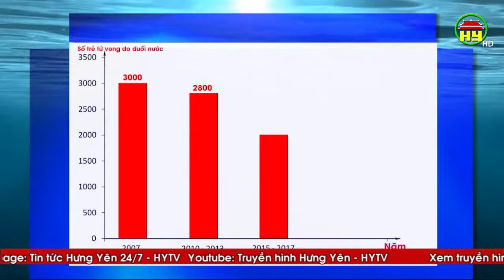Đuối nước - nỗi đau còn mãi